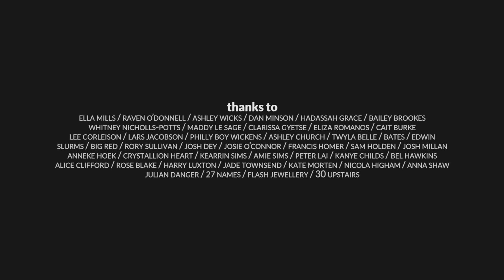The Gallery (Part 2) | Capital Culture Episode 17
As the night goes on Willoughby has one too many champagnes, loses it and totally forgets about the fundraiser..

Song is 'Make Me Wanna' by Girl Talk from their album 'All Day' -

This web series called Capital Culture features four characters, based on young, creative females living in Wellington, New Zealand. Lennon is a fashionista, a self proclaimed style setter running her own blog while working part time in a vintage clothing store on Cuba Street. Imogen is a hospo guru - a mixologist who lives for inventing the next innovative cocktail working as a bartender in a well known Cuba Street hangout. Willoughby is a singer/song writer and aspiring DJ who works in a cafe to pay the bills but life revolves around getting the next 'gig'. Frankie is a film maker, a Toi Whakaari drop out who wants to work on her own film projects and every spare moment is a chance to network. Each scene takes a satirical look into their daily lives.